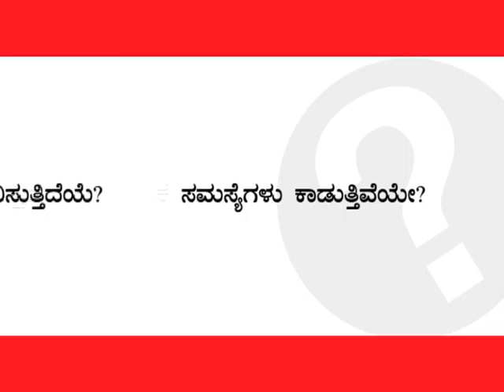city helpline_Gowrishankar advocate_promo_may 22nd